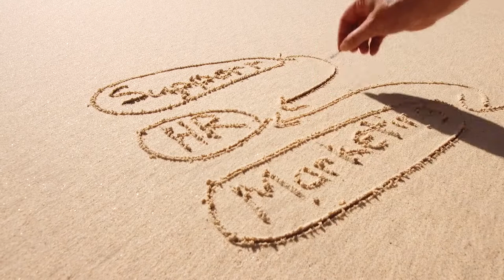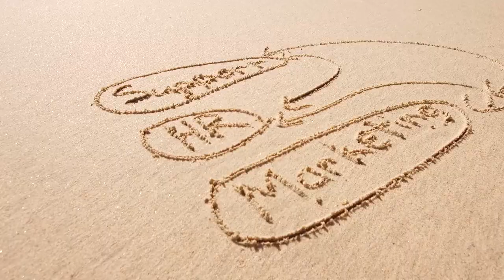Voys Company Culture - Working remotely from the Seychelles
One of the many benefits of being a Voys colleague is having the Freedom to work from anywhere you can find an internet connection. Join me in the breathtaking Seychelles, while I tell you a little more about Voys Telecoms' progressive company culture. Freedom is working remotely from the Seychelles - Guillaume.